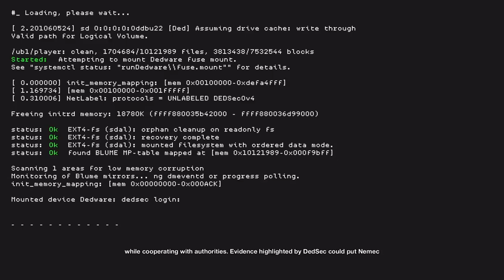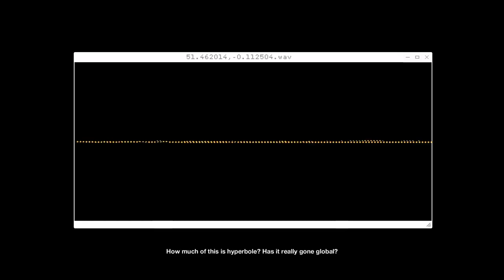The end of watch dogs 2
i might restart and do a play along or wtv if u guys want